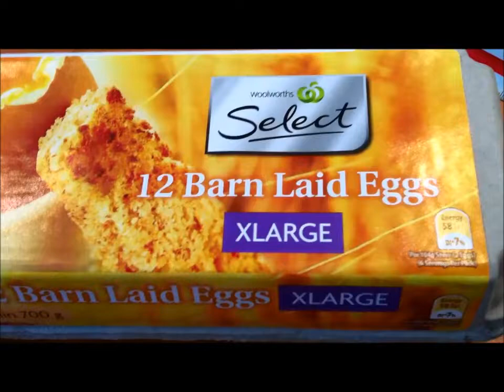Luke VS Food - 12 Raw Eggs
Watch Luke eat a dozen raw eggs